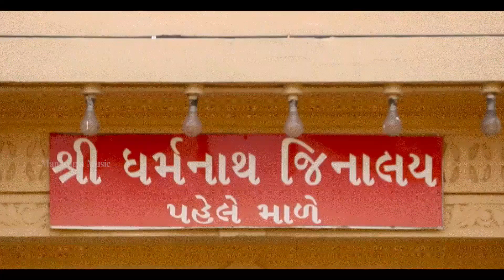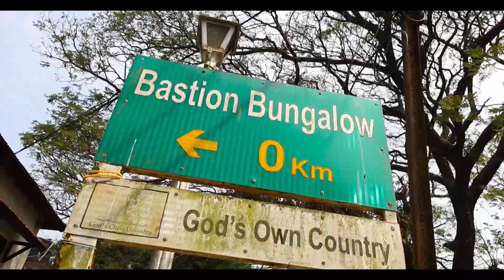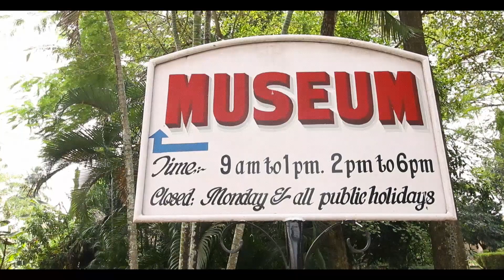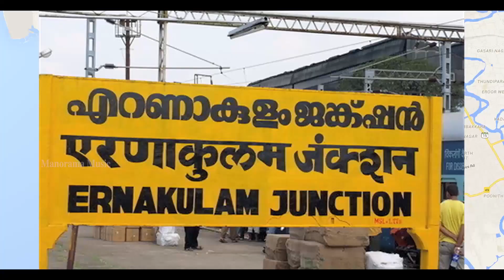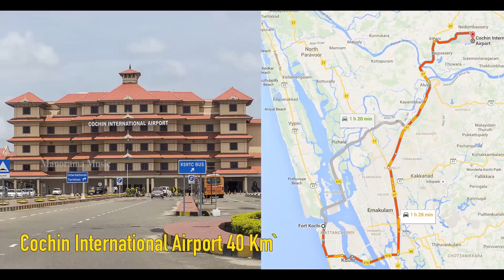Fort Kochi | Kerala Tourism | MM Travel Guide | Kochi Tourist Places | Ernakulam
Fort Kochi (Portuguese: Cochim de Baixo "Lower Kochi") is a region in the city of Kochi in the state of Kerala, India. This is part of a handful of water-bound regions toward the south-west of the mainland Kochi, and collectively known as Old Kochi or West Kochi. Adjacent to this is Mattancherry. In 1967, these three municipalities, along with a few adjoining areas, were amalgamated to form the Corporation of Cochin.

In the BC period, the region that is today known as Kerala was covered by mangrove woods. Turf and sand banks were created with the rise in sea-level which formed the shape of the coastal area as we see it today. The name Cochin implies "co-chin", meaning "like-China". It looked like China when the Chinese came to the region during the 14th century and installed Chinese nets. Mattancherry is the nerve town of old historic Cochin. In old Malayalam it is Maadan-cheri, from cheri meaning town. Maad or cow was the stamp of Old Royal Fort of Rajah of Cochin, who built his palace after the fall of Kodungallur or Muziris port due to a gigantic tsunami in 1341 AD.[citation needed] The Perumpadappu Swaroopam or the Fort of Rajah had its palace on the banks of the Calvathy River. Due to frequent wars between King Zamorin of Kozhikode and the western colonial forces, the Rajah left the place for Tripunithura. The king had his vaishnav leanings and the cow or maadu was his symbol.

Fort Kochi can be accessed from Ernakulam through roadways and water ways. Private buses and government transport buses travel from different parts of the city to Fort Kochi. Due to the high volume of tourists visiting the place dedicated low floor Volvo buses were introduced to this route by the government. Such buses are in use on the popular routes such as Cochin International Airport (CIAL), Vytila Mobility Hub and Kakanad Info Park.

Script: Godwin & Abhijith Vaniyambalam
Cuts & Grading: Reneesh Ottappalam
Sound Engineer: Sreejith Sankar
Voice Over : Praveen
Studio: Magic Mango Film Studio